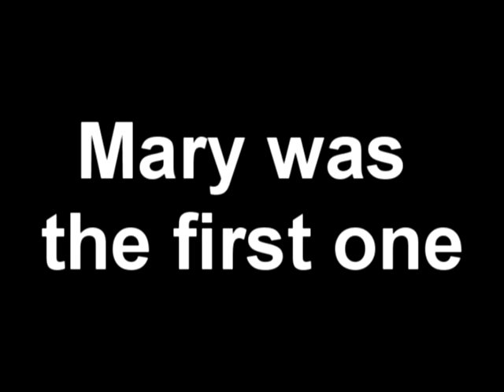Mary was the first one 2010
Julekonsert Kroken Kyrkje 2010
Solister:Arvid Therkelsen, Glenn Øygarden, Rolf T. Øygarden, Bård Øygarden